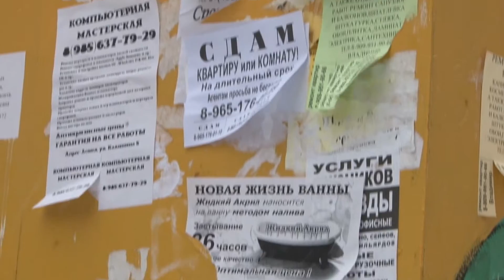2015 11 20 - Контейнерная площадка для мусора (Лобня)